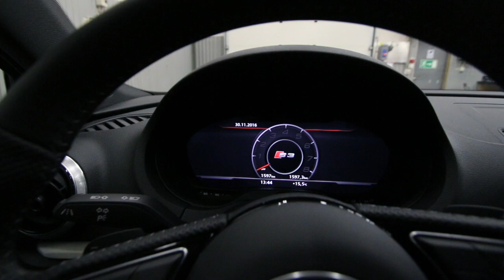ER bilvård S3 N' Snowmobile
Ceramic pro Gold package on a new Audi S3, also showcasing a snowmobile.